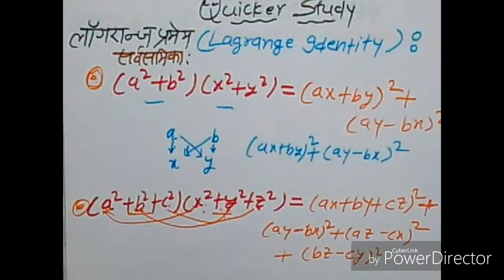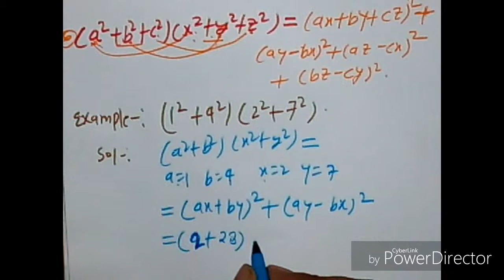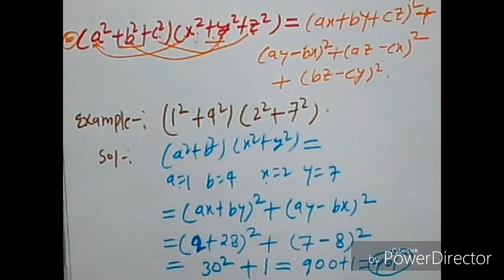लाँगरैन्ज सर्वसमिका (Lagrange's identity). सीखने को देखै सिर्फ एक बार । ◆must watch◆